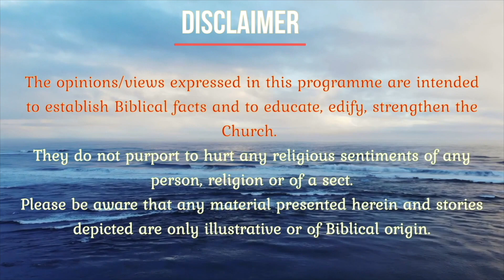#402 Daily Manna At Peniel Gospel Church : Delivered By Rev Dr J Prabhakar (Chintamani Ayya)